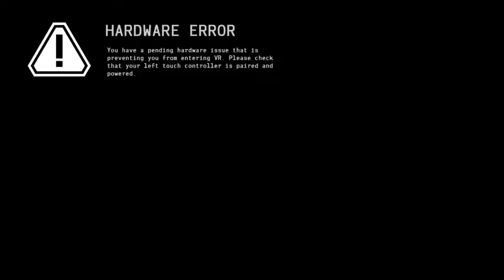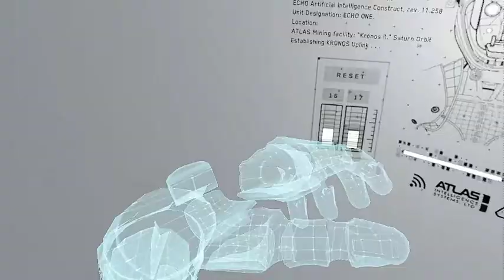Lone Echo part 1 SPAAAACE